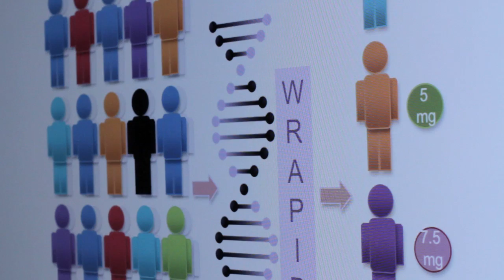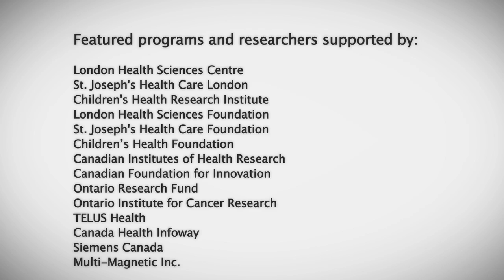Lawson Health Research Institute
A look at research happening today at Lawson Health Research Institute, the home of hospital-based research in London, Canada.